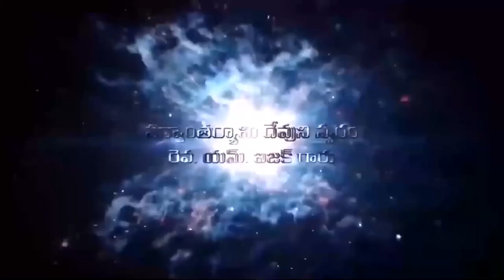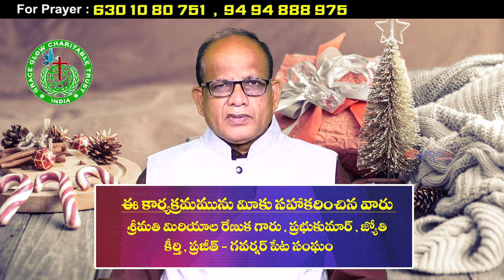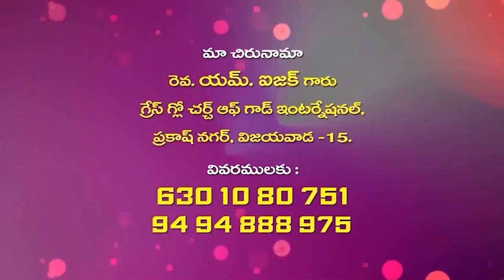09 12 2023 Isaac garu అంశం: పరిశుద్ధాత్మ కార్యములు - 14.